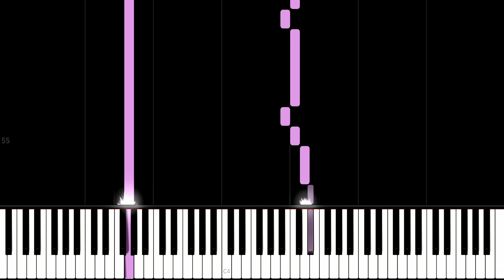최애의 아이 2기 - 파탈(Fatal) GEMN 오프닝